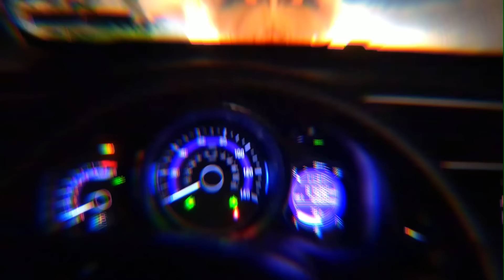TOBACCO - Babysitter (feat. Trent Reznor) Official Video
Directed by TOBACCO
with
the seven fields of aphelion
Eanna Holton
Max Almeida

Industrial Design by Chris Grondin

LYRICS

I’m the new babysitter
I’m your babysitter
And I can make time slow down
Keep that secret out my ear
Vous êtes la pire
You’re second tier
Light the garbage leave it burnin here
Cause you don’t charm me charm me charm me, darlin
I do
I do
For you
Seein it’s all I do I do
For you
I’m your babysitter
Pretend you’re a demon in my ear
Don’t even wake up when you disappear
Not even conjured in the bathroom mirror
And you don’t love me love me love me, darlin
I do
I do
For you
For you